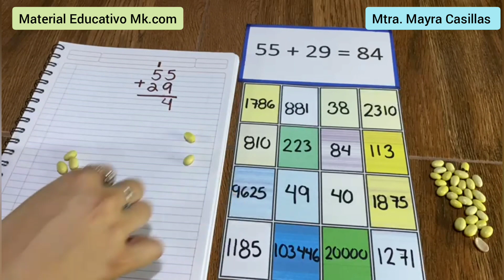💯➕ ¿Cómo Enseñar a Sumar de Manera Divertida? 👉🏻 Material para Enseñar a Sumar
Te presento una idea fabulosa para enseñar a sumar de una, dos o mas cifras a niños de primaria. Haz click Aquí para que puedas descargar el material gratuito!!!

Con este material puedes enseñar a sumar con dos cifras con llevadas o más a niños de tercero de primaria. Descarga la lotería de Sumas y restas para imprimir

amzn.to/2HDNqWK

© Mayra Casillas  | Si utilizas alguno de los materiales de mi sitio web Material Educativo MK no olvides etiquetarme y poner un enlace porque es manera linda de dar las gracias y eso también habla muy bien de ti.